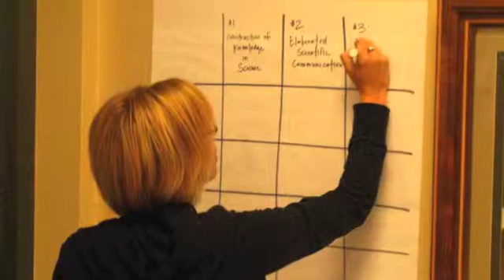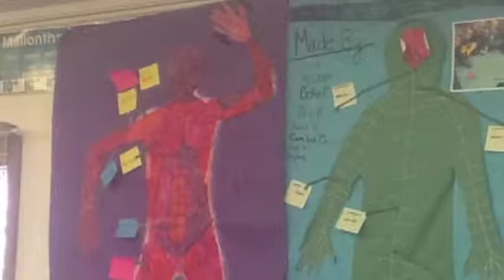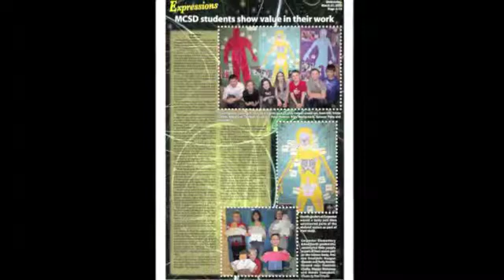AIW Transformation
Carpenter Elementary Human Body Project